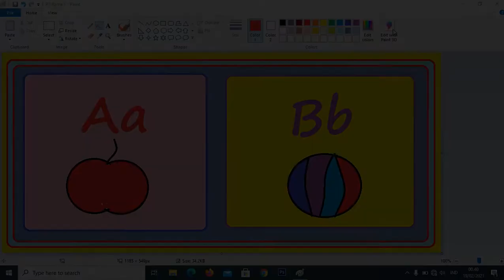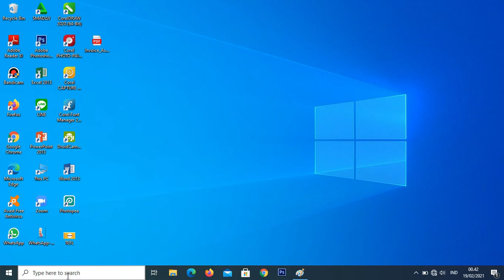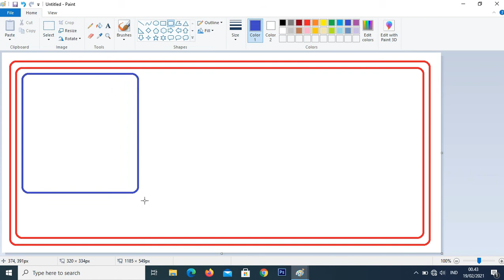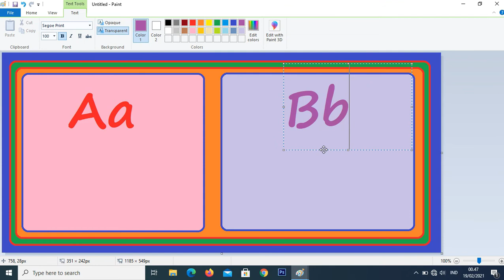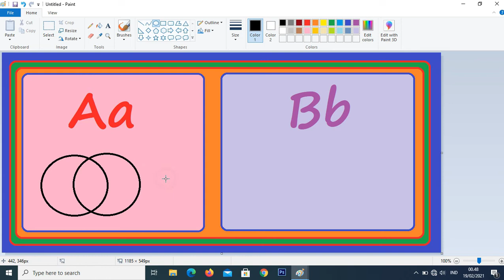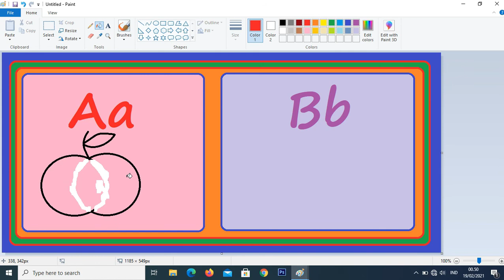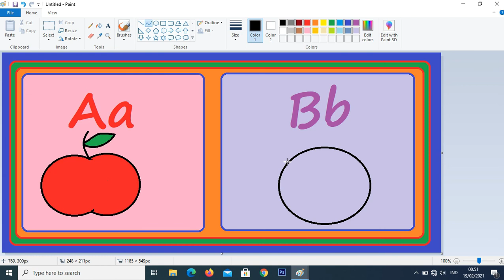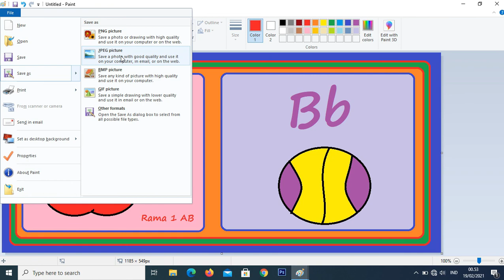Kelas 1 Materi 3 (Alphabet - Ms. Paint)